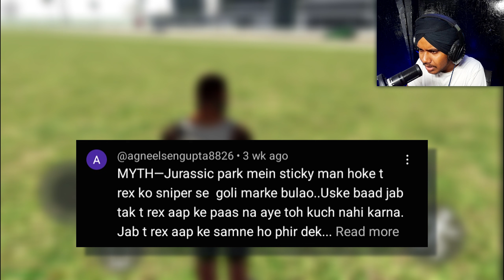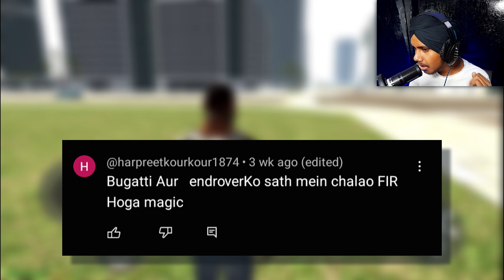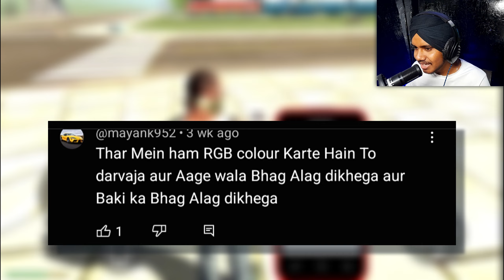TOP MYTHS IN INDIAN BIKES DRIVING 3D | MYTHBUSTERS #35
HEY WHAT'S UP
I HOPE YOU ALL ENJOY MY GAMEPLAY VIDEO😊
AND I WILL TRY TO UPLOAD MORE GAMING VIDEOS DAILY

.OK TATA BYE BYE.